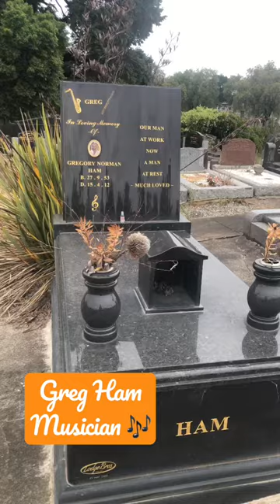Greg Ham Grave